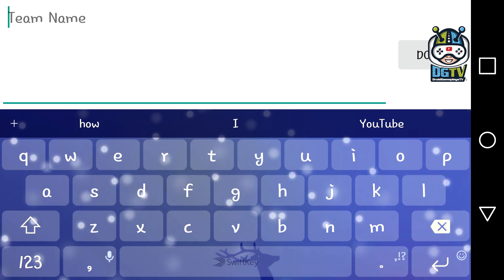BIG WIN Baseball (by Hothead Games) Android Gameplay [HD]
BIG WIN Baseball Game- Step up to the plate and swing for the fences! It is always a guaranteed home run with BIG WIN Baseball, the game for everyone.

WithinBIG WIN Baseball Gameplay CREATE your own unique dream team, COMPETE against opponents from around the world, WATCH your team battle it out on the diamond, BOOST your player’s pitching, hitting, fielding and other skills and get ready to win the Daily Pennant for the ultimate BIG WIN!

BIG WIN Baseball  Game Highlights:
- Full team and player customization allowing you to create your own fantasy team!
- Open Bronze, Silver and Gold card packs to find new players, skill boosts to improve your team and collect other cards to stay at the top of the standings.
- Play game-changing Big Impact cards and watch them affect the outcome when the exciting action unfolds!
- Earn coins and Big Bucks by playing games, leveling up and winning the Daily Pennant so you can open more card packs.

BIG WIN Baseball:
- The Wheelhouse.
- Making Contact.
- Extra Bases.
- Track It Down.
- The Cannon.
- Plate Focus.
- He's Out.
- He's Safe.
- Quick Glove.
- No Walks.
- Error Free.